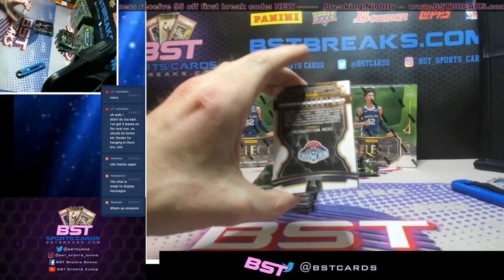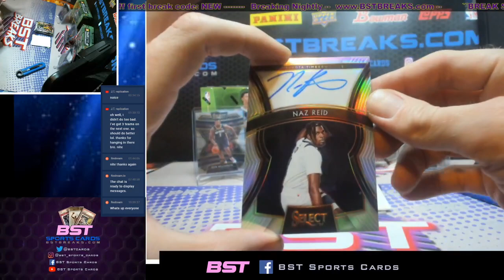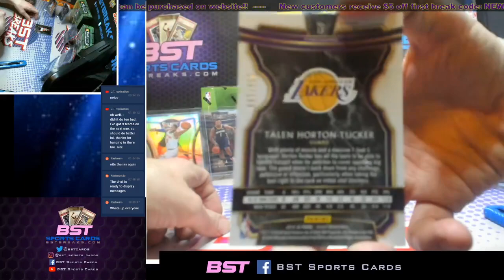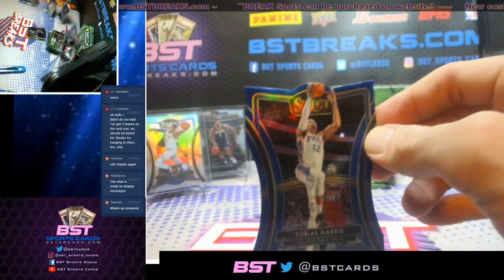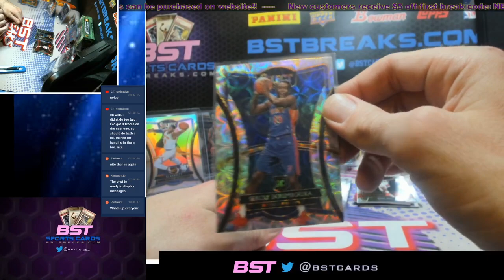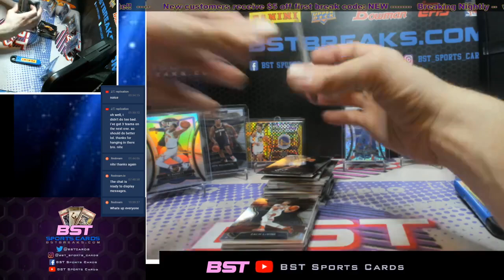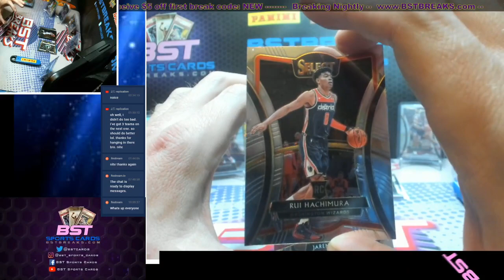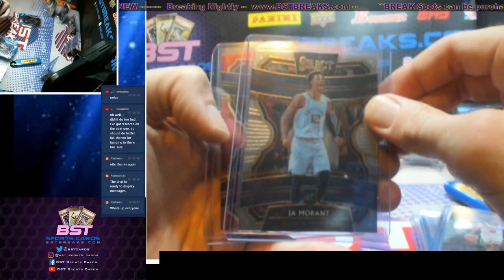2019-20 Panini Select Basketball 3 Box Break #3 Zion Williamson Ja Morant Basketball Card Break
CHeck it out! Breaking live nightly see our website for more